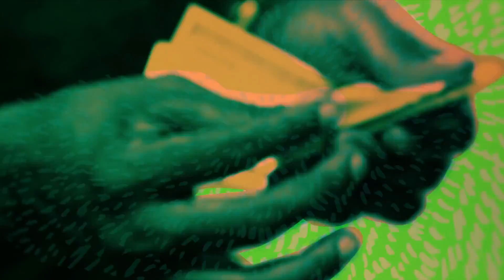"PAPER$$$" UNCLE IMANI x TARAACH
Uncle Imani of The Pharcyde recruits one of Detroit's Finest, TaRaach, for this colorful audio/visual collaborative. "When You Feel Hopeless...Focus"
Written by Uncle Imani From The Pharcyde
Produced By TaRaach 4 The Lovelution
Directed by Alfredo Lopez & RuffMercy
Edited by Lee Wignall
Additional Animation by JONATAN JÖNSSON & TSVETELINA TOMOVA